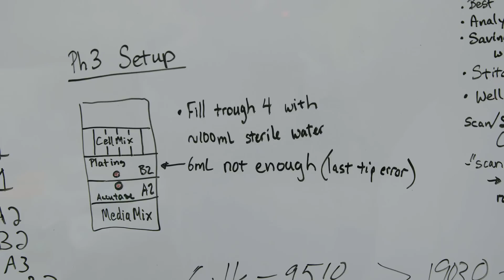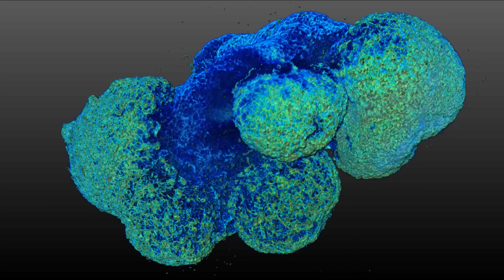Neuroscientists model human diseases in a dish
Researchers at the Novartis Institutes for BioMedical Research use stem cell technology to model many different neurodegenerative and neuropsychiatric diseases—from Alzheimer’s to schizophrenia—in the lab.